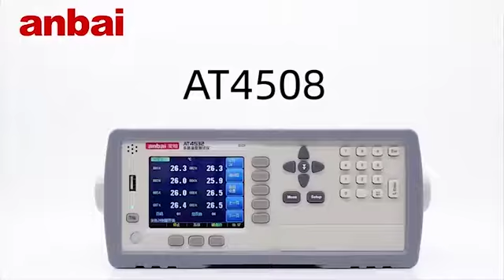Anbai AT4508 temperature data logger, temperature meter, temperature recorder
Temperature data logger, temperature meter, temperature recorder, data recorder, temperature logging equipment, data logging instrument